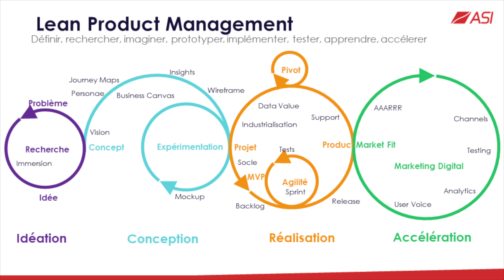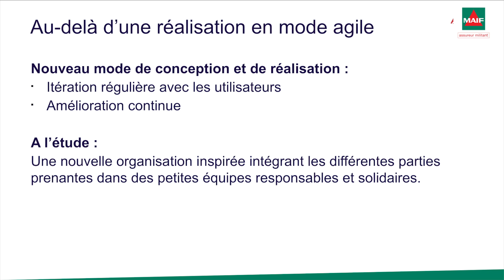Réaliser votre projet en mode agile | La Digital Workplace #7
Le 7ème challenge d'une Digital Workplace réussie : réaliser votre projet en mode agile.

Sur YouTube, retrouvez des vidéos pour vous aider, vous inspirer et vous accompagner dans votre transformation digitale.

► Qui sommes-nous ?
ASI vous accompagne dans votre transformation digitale et dans la réussite de vos projets.

Notre métier est de comprendre vos besoins et d’identifier les usages à valeur ajoutée afin de concevoir, réaliser et déployer des solutions digitales dans le but d'améliorer l'expérience des collaborateurs et des clients.
Nos 3 grands domaines d'expertise sont :
- La Digitalisation des Processus et Services
- La Data Intelligence
- La Connaissance et la Collaboration

Selon le classement HappyAtWork 2018, ASI fait partie des entreprises françaises où l’on se sent le mieux et il fait bon travailler.